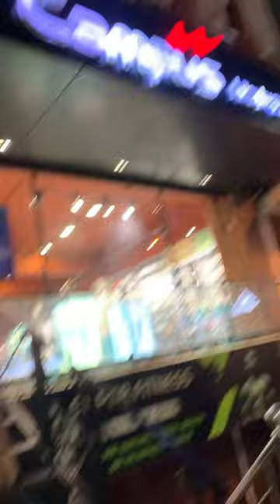DELHI ME SHOPPING 🛍️ KRNE KE MAJE HE😇